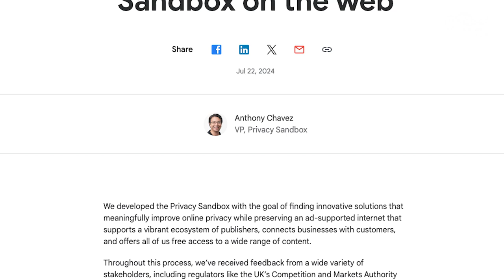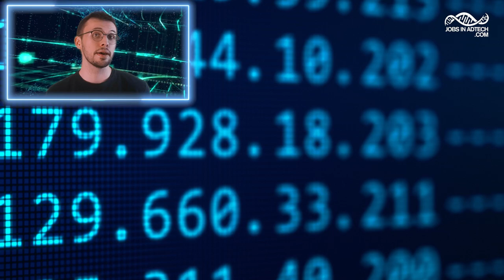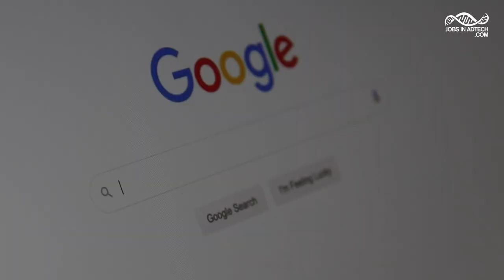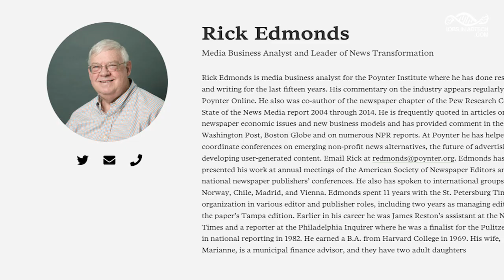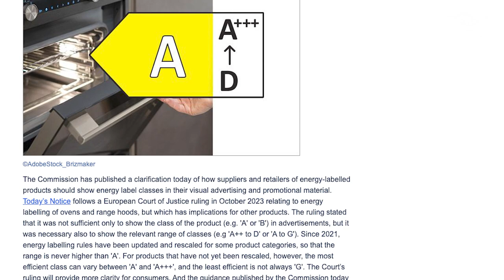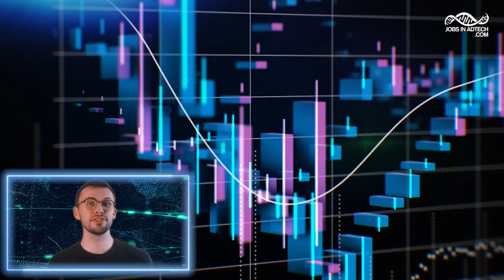Google's Plan to Keep Tracking You Without Consent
In this eye-opening video, we dive deep into Google's sneaky plan to keep tracking you without your consent. Despite growing concerns over privacy, Google continues to rely on third-party cookies to gather your data. We explore how these cookies work, the implications for your online privacy, and what you can do to protect yourself. Are you aware of how much data is being collected and how it's being used? Join us as we uncover the truth behind Google's tracking strategies and discuss the future of online privacy.

0:00 - Intro
0:22 - Google decides to keep 3rd party cookies
03:04 - Paying for ad-free digital news
03:50 - EU Energy Labels Ruling
04:30 - Banning Fossil Fuels Advertising
05:12 - Walmart in-store DOOH ads
06:18 - Hundai's Olympic's game Ad
06:41 - Conclusion

Follow all of these or I will spam you with ads